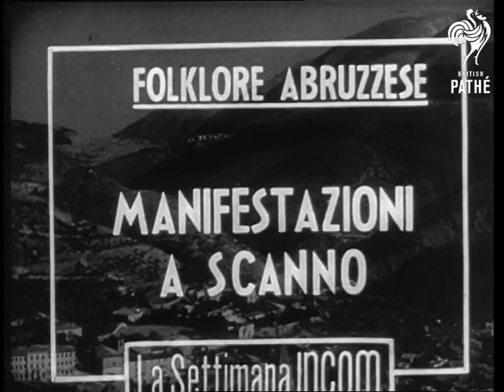Scenes At Scanno, Italy Aka Shots Of Italian Town (1950)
Unused / unissued footage - dates and locations may be unknown / unclear.

Scenes at Scanno in Abruzzi, Italy.

Italian newsreel titles read: 'FOLKLORE ABRUZZESE - MANIFESTAZIONI A SCANNO'.  Italian commentary.

General views of Lake Scanno and hills in background.  L/Ss of people sitting by the lake.  General view of village of Scanno built amongst the hills.  Several streets scenes showing narrow streets, traditional stone architecture and village square.

Item ends abruptly - according to paperwork, the story went on to show the traditional costumes of the area during the procession of a wedding feast.
 FILM ID:2318.11